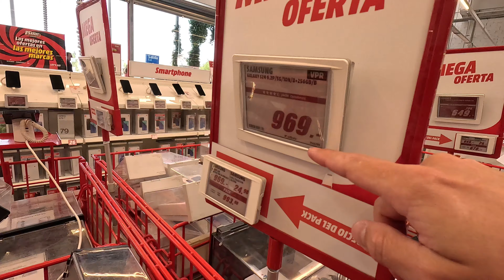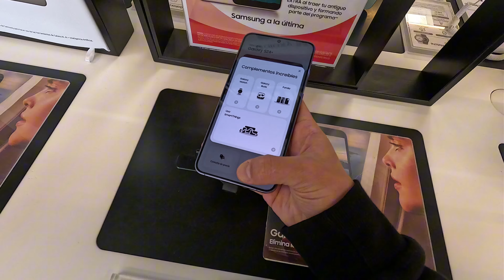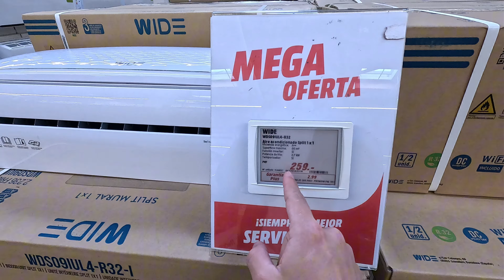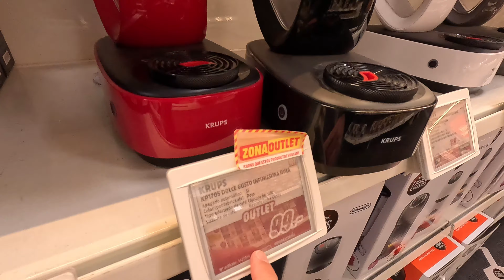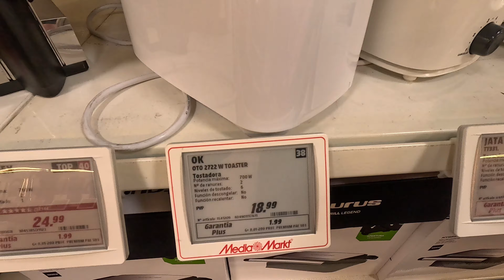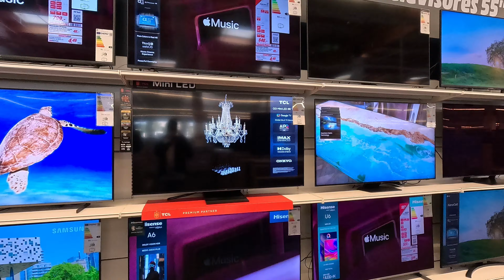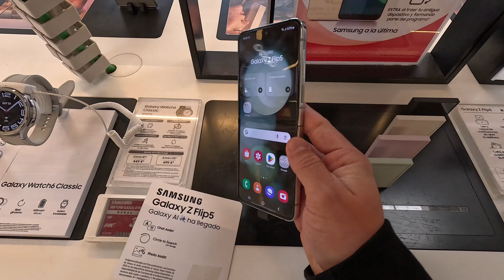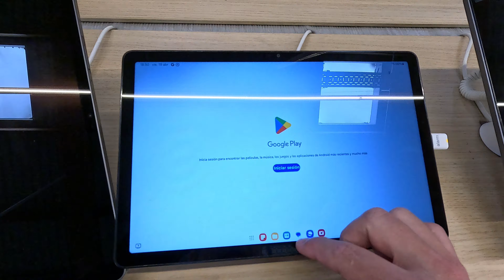Es posible COMPRAR TECNOLOGÍA en ESPAÑA ? 🇪🇸